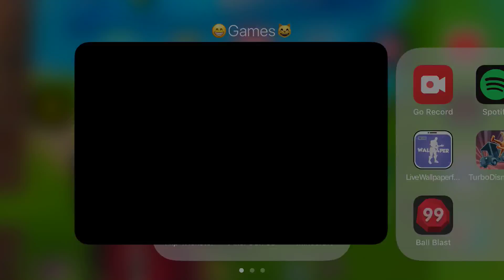Am back with PUBG\\i won